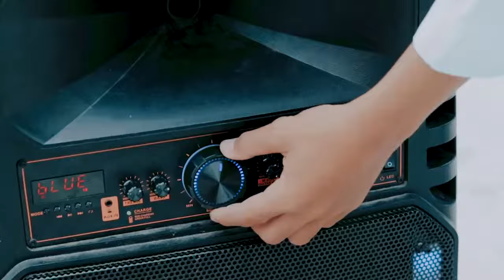The Last Ceremony SMKN 1 Dompu 2022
Kenangan Indah selama belajat di SMKN 1 Dompu tidak pernah kalian Lupakan. Bravo Sukses Selalu Angkatan 2022 SMKN 1 Dompu